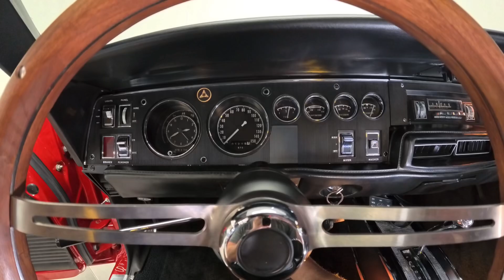1968 Dodge Charger R/T for sale in TN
This 1968 Dodge Charger R/T received a professional rotisserie restoration with emphasis on originality utilizing OEM/NOS (New Old Stock) Mopar components. A Borgeson steering box and EFI were added for convenience as well. This Charger is powered by a period-correct 440ci V8 engine fitted with its original heads and steel crankshaft. The engine has been upgraded with a COMP roller cam and 10:1 compression. The engine is mated to the car's original 727 3-speed automatic transmission, which has been rebuilt and beefed up to support the added horsepower. The rear end is a Dana 60 with 3.50 gears. It has a solid original body with quarter-panels replaced. All other metal is original, including the floors, doors, hood, roof, fenders and frame. Finished in its original color combination of red over a black interior and no vinyl top, per the build specs. Other modern upgrades include Vintage Air, Wilwood power disc brakes and RideTech suspension components. The interior features a new stock replacement from Legends, a fully restored dash cluster and gauges with restored OEM bucket seats, console, trim and interior lighting, as well power steering. The undercarriage matches the top and is finished in body color. This '68 Charger rides on a set of U.S. wheels wrapped in BFGoodrich tires